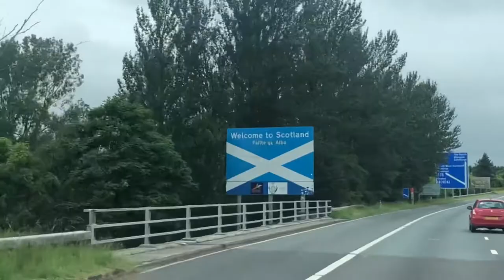Ken and Barbie in Scotland 🏴󠁧󠁢󠁳󠁣󠁴󠁿